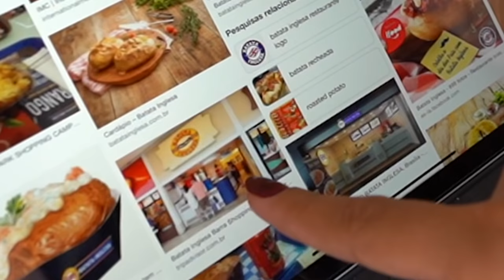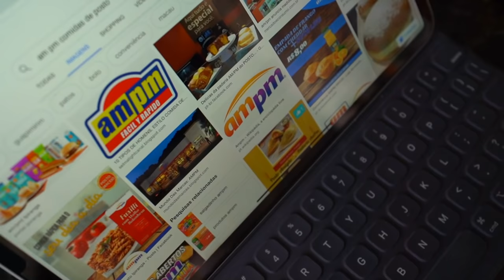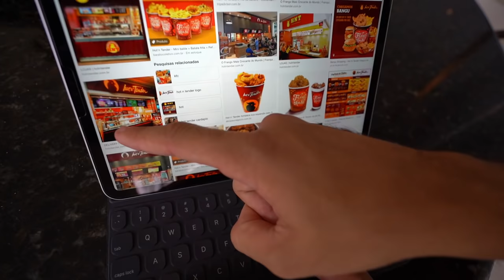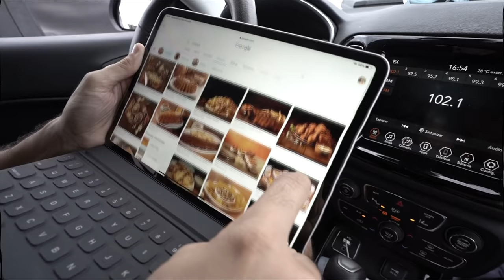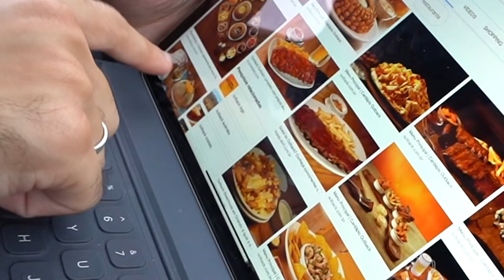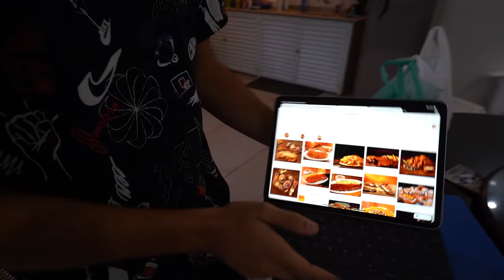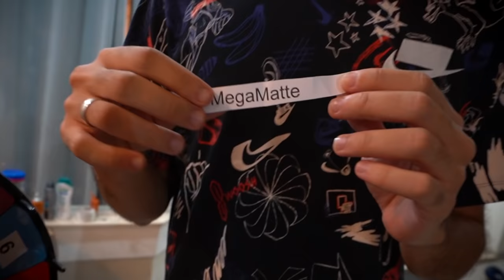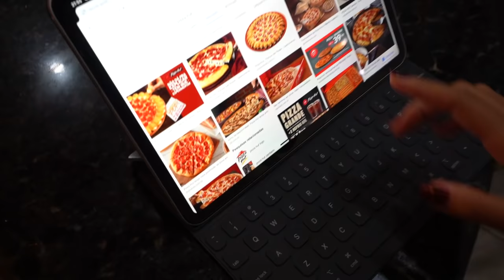O GOOGLE IMAGENS DEFINE O QUE VAMOS COMER POR 24 HORAS! - MUITA LOUCURA!